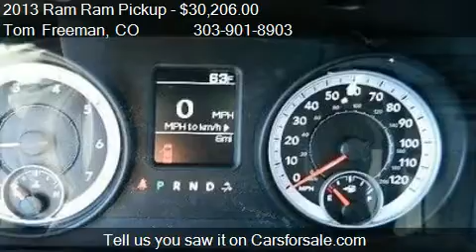2013 Ram Ram Pickup ST Quad Cab 4WD - for sale in Centennial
Tom Freeman
DTC

Come test drive this 2013 Ram Ram Pickup ST Quad Cab 4WD for sale in Centennial, CO.

Option List:Body Style: CREW CAB PICKUP 4-DR,Engine Type: 5.7L V8 OHV 16V